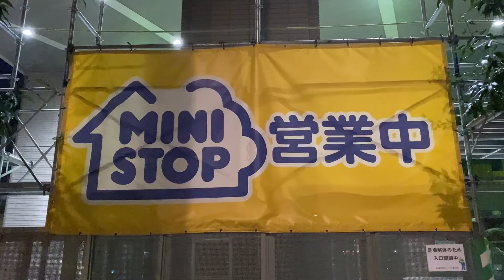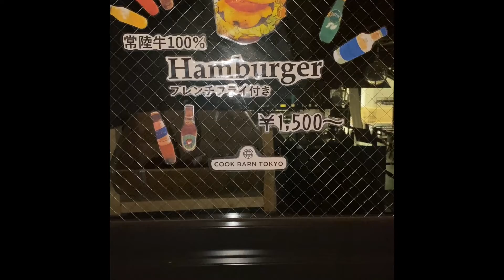🇯🇵 Tokyo Night Walks #5: Not #3. Minato Madness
Sorry I got a little bit emotional towards the end there. Thanks for exploring Tokyo with me!